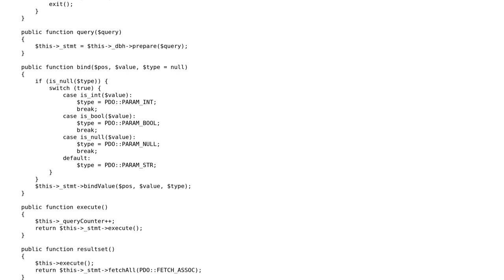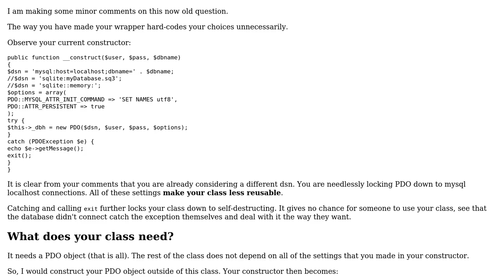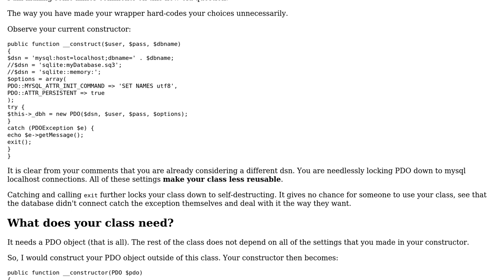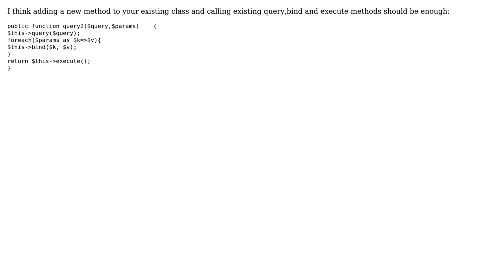Code Review: PDO wrapper class (2 Solutions!!)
Code Review: PDO wrapper class

With thanks & praise to God, and with thanks to the many people who have made this project possible! | Content (except music & images) licensed under CC BY-SA | Music | Images & others | With thanks to user Paul user JasonDavis user Jamal and the Stack Exchange Network Trademarks are property of their respective owners. You are responsible for your own actions.